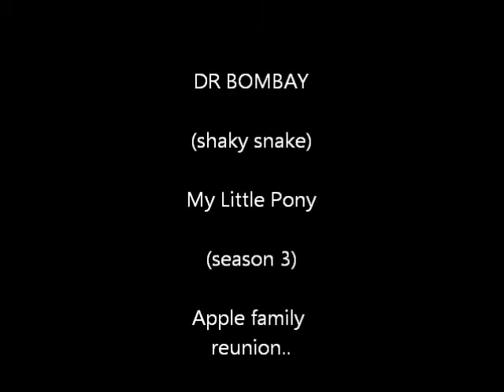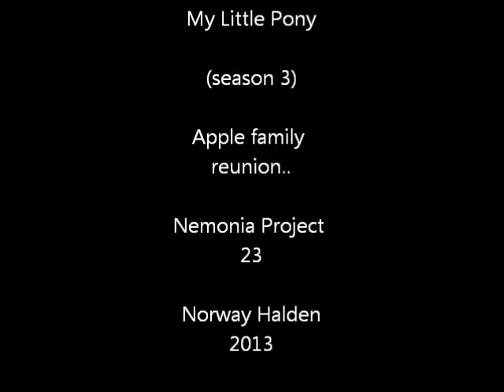PMV - AJ's Apple Shake!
PMV- Shaky Apple Snaky
Dr. Bombay